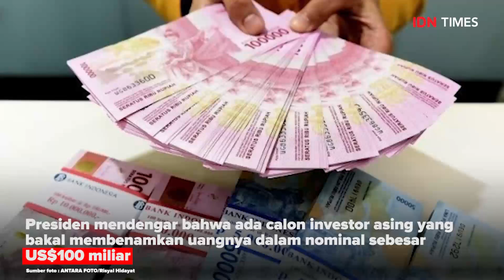INI ALASAN PEMERINTAH JOKOWI NGEBUT SAHKAN UU IKN DI TENGAH COVID-19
Ketua Panitia Khusus Rancangan Undang-Undang Ibu Kota Negara (IKN) DPR RI, Ahmad Doli Kurnia, mengakui proses pengesahan RUU IKN menjadi undang-undang tergolong kilat. Dari awal pemerintah menyerahkan surat perintah presiden (surpres) pada 29 September 2021 hingga disahkan pada 18 Januari 2022, praktis hanya 108 hari untuk membahas undang-undang yang menyangkut kepentingan banyak orang.

Menurut Doli, 108 hari adalah tenggat waktu yang cukup untuk membahas RUU IKN tersebut. Ia mengatakan, sebelum disahkan anggota Pansus sudah mendengar aspirasi dari warga lokal di Kalimantan Timur.
Baca selengkapnya di sini:
?utm_source=youtube&utm_medium=youtube&utm_campaign=youtube